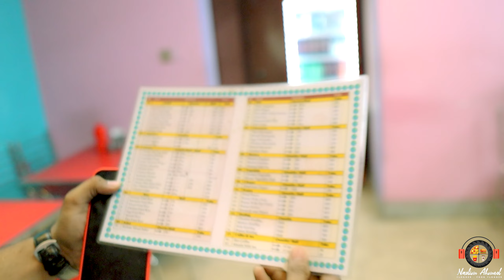শেফ যখন হবে ইন্টারন্যাশনাল এওয়ার্ড প্রাপ্ত চাইনিজ খাবার হবে তখন মানসম্মত 😍 || Nadim Ahmed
আসসালামু আলাইকুম

আজকে আমরা ইন্টারন্যাশনাল এওয়ার্ড প্রাপ্ত শেফের হাতের রান্না করা চাইনিজ খাবারের ভিডিও নিয়ে আপনাদের সামনে হাজির হলাম। ❤️

 • Mariehamn – Scand...
ম